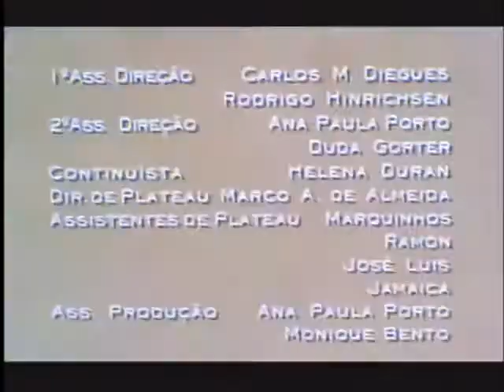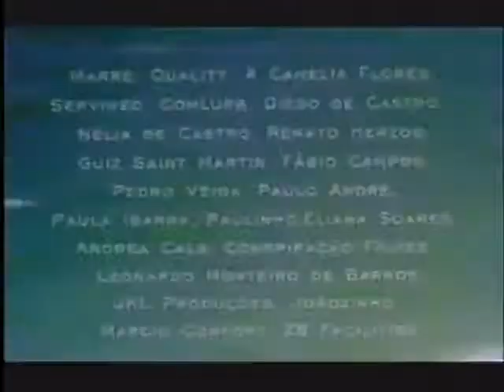O Cabeça de Copacabana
Curta-metragem de Rosane Svartman, com Hugo Carvana, Felipe Sá e Denise Bandeira.
Produção: Raccord